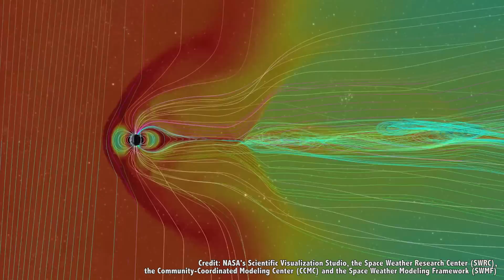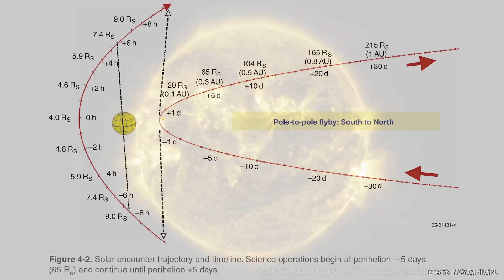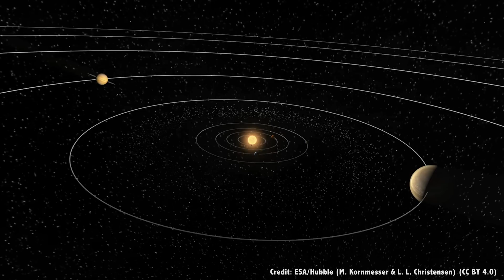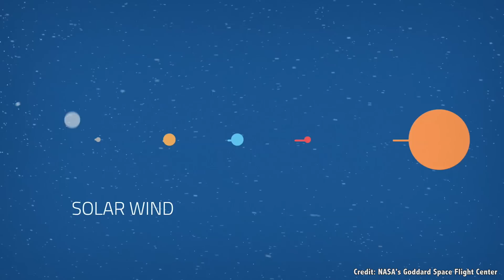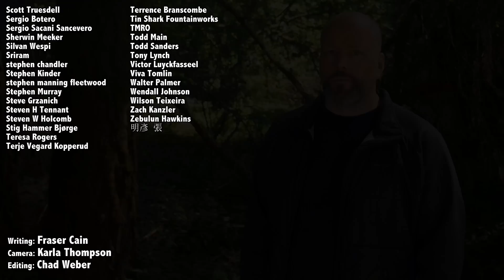Flying Into the Sun? NASA's Parker Solar Probe Mission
NASA is planning a mission to get as close as possible as we can to the Sun and reveal its mysteries.

If you’ve watched enough of our videos, you know I’ve got an uneasy alliance with the Sun. Sure, it provides the energy we need for all life on Earth. But, it’s a great big ongoing thermonuclear reaction, and it’s right there! As soon as we get fusion, Sun, in like, 30 years or so, I tell you, we’ll be the ones laughing.

But to be honest, we still have so many questions about the Sun. For starters, we don’t fully understand the solar wind blasting out of the Sun. This constant wind of charged particles is constantly blowing out into space, but sometimes it’s stronger, and sometimes it’s weaker.

What are the factors that contribute to the solar wind? And as you know, these charged particles are not healthy for the human body, or for our precious electronics. In fact, the Sun occasionally releases enormous blasts that can damage our satellites and electrical grids.

How can we predict the intensity so that we can be better prepared for dangerous solar storms? Especially the Carrington-class events that might take down huge portions of our modern society.

Perhaps the biggest mystery with the Sun is the temperature of its corona. The surface of the Sun is hot, like 5,500 degrees Celsius. But if you rise up into the atmosphere of the Sun, into its corona, the temperature jumps beyond a million degrees.

The list of mysteries is long. And to start understanding what’s going on, we’ll need to get much much closer to the Sun.

Good news, NASA has a new mission in the works to do just that.

The mission is called the Parker Solar Probe. Actually, last week, it was called the Solar Probe Plus, but then NASA renamed it, and that reminded me to do a video on it.

It’s pretty normal for NASA to rename their spacecraft, usually after a dead astronomer/space scientist, like Kepler, Chandra, etc. This time, though, they renamed it for a legendary solar astronomer Eugene Parker, who developed much of our modern thinking on the Sun’s solar wind. Parker just turned 90 and this is the first time NASA has named it after someone living.

Anyway, back to the spacecraft.

The mission is due to launch in early August 2018 on a Delta IV Heavy, so we’re still more than a year away at this point. When it does, it’ll carry the spacecraft on a very unusual trajectory through the inner Solar System.

The problem is that the Sun is actually a very difficult place to reach. In fact, it’s the hardest place to get to in the entire Solar System.

Remember that the Earth is traveling around the Sun at a velocity of 30 km/s. That’s almost three times the velocity it takes to get into orbit. That’s a lot of velocity.

In order to be able to get anywhere near the Sun, the probe needs to shed velocity. And in order to do this, it’s going to use gravitational slingshots with Venus. We’ve talked about gravitational slingshots in the past, and how you can use them to speed up a spacecraft, but you can actually do the reverse.

The Parker Solar Probe will fall down into Venus’ gravity well, and give orbital velocity to Venus. This will put it on a new trajectory which takes it closer to the Sun. It’ll do a total of 7 flybys in 7 years, each of which will tweak its trajectory and shed some of that orbital momentum.

You know, trying to explain orbital maneuvering is tough. I highly recommend that you try out Kerbal Space Program. I’ve learned more about orbital mechanics by playing that game for a few months than I have in almost 2 decades of space journalism. Go ahead, try to get to the Sun, I challenge you.

Anyway, with each Venus flyby, the Parker Solar Probe will get closer and closer to the Sun, well within the orbit of Mercury. Far closer than any spacecraft has ever gotten to the Sun. At its closest point, it’ll only be 5.9 million kilometers from the Sun. Just for comparison, the Earth orbits at an average distance of about 150 million kilometers. That’s close.

And over the course of its entire mission, the spacecraft is expected to make a total of 24 complete orbits of the Sun, analyzing that plasma ball from every angle.

The orbit is also highly elliptical, which means that it’s going really really fast at its closest point. Almost 725,000 km/h.